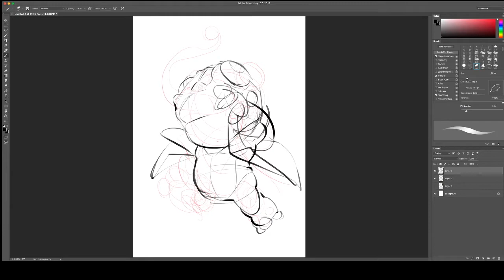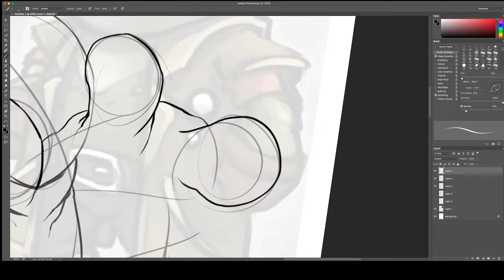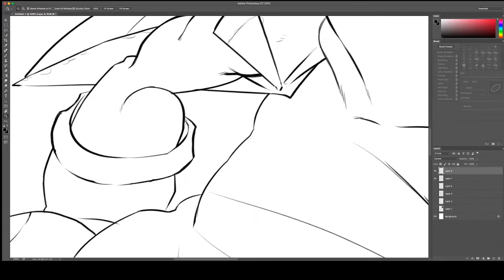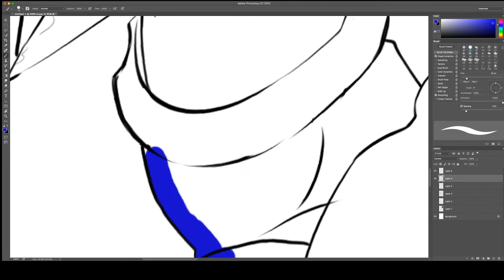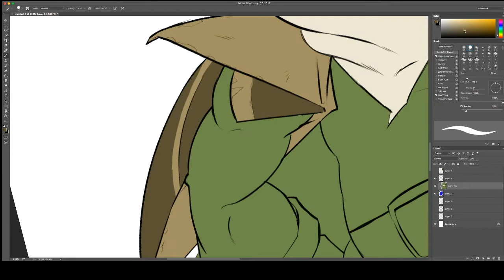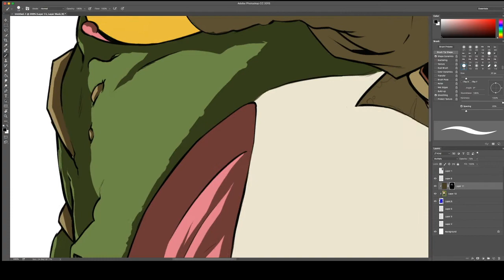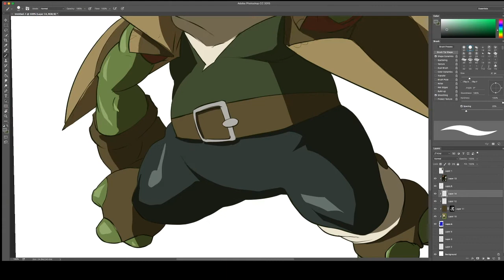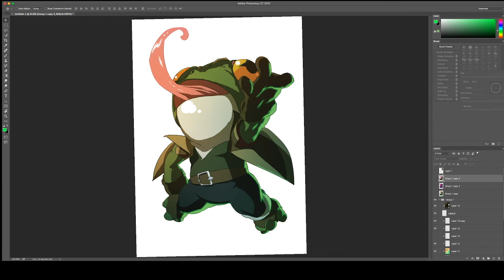finch fanart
So I have been drawing the characters of the up coming platforming game Mongrel.